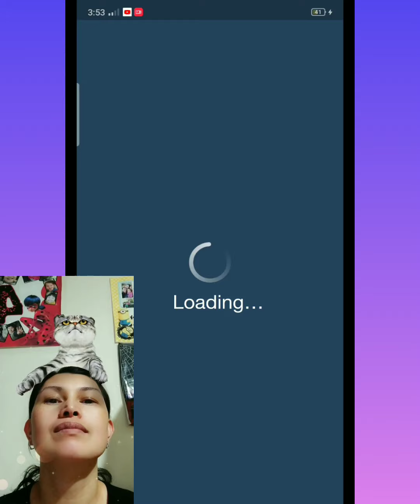CrossWord Jam Level 165-180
In this video, I am playing CrossWord Jam Level 165 to 180.